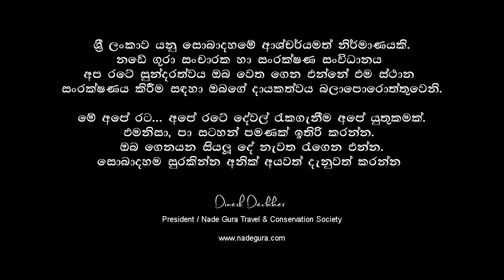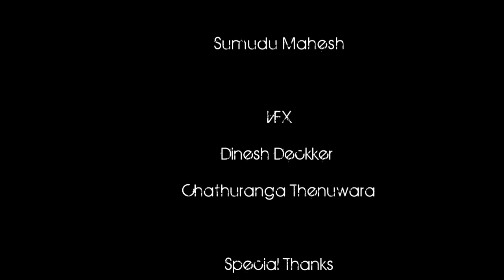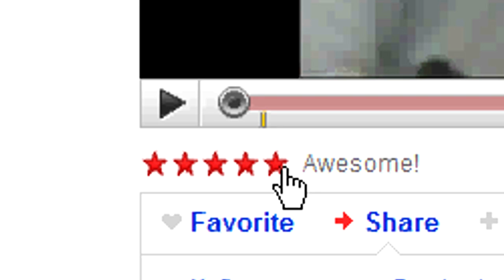Riverstone / Reversturn Mountain Knuckles Range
Reversturn Gap / Mountain  is one of Knuckles Range Mountain.
Comprehensive Documentary by Nade Gura Travel & Conservation Society.